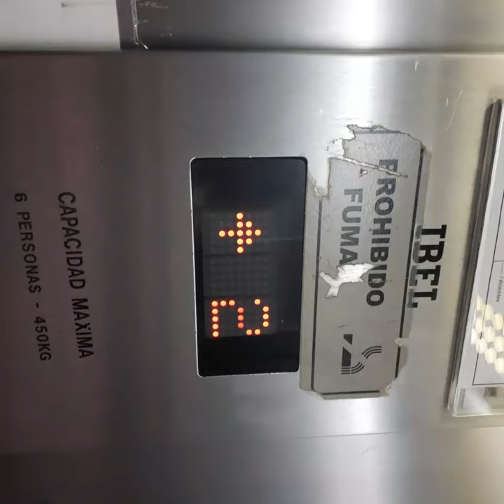ocupado. No molestar al de al lado HP